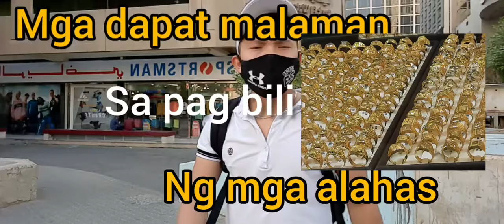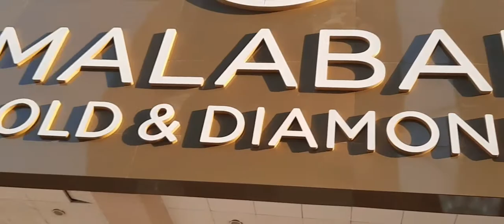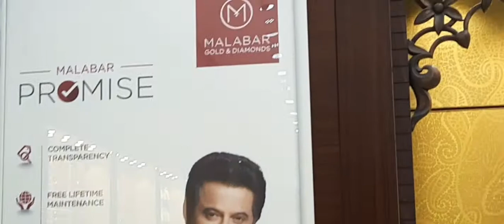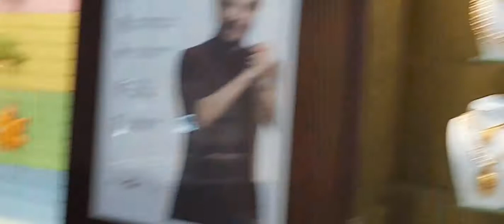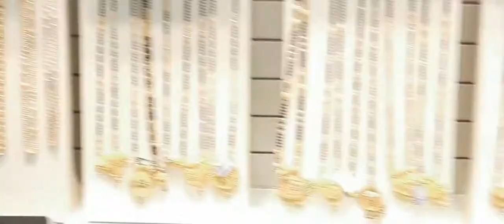MALABAR GOLD & DIAMONS Shop/MALIYA KUWAIT CITY.